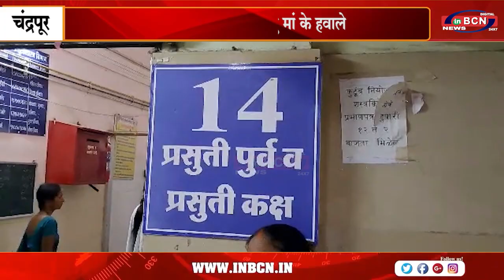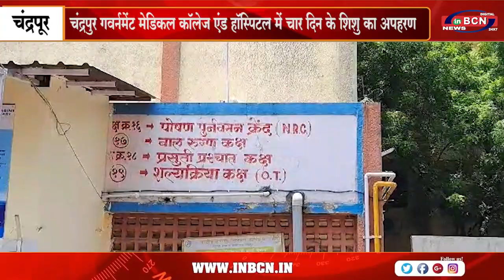चंद्रपुर गवर्नमेंट मेडिकल कॉलेज एंड हॉस्पिटल में चार दिन के शिशु का अपहरण | INBCN NEWS